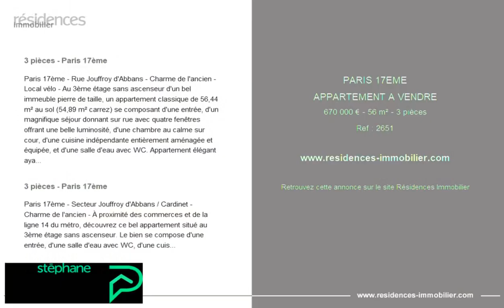PARIS 17ÈME - APPARTEMENT A VENDRE - 670 000 € - 56 m² - 3 pièce(s)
Référence : 2651

3 pièces - Paris 17ème

Paris 17ème - Rue Jouffroy d'Abbans - Charme de l'ancien - Local vélo - Au 3ème étage sans ascenseur d'un bel immeuble pierre de taille, un appartement classique de 56,44 m² au sol (54,89 m² carrez) se composant d'une entrée, d'un magnifique séjour donnant sur rue avec quatre fenêtres offrant une belle luminosité, d'une chambre au calme sur cour, d'une cuisine indépendante entièrement aménagée et équipée, et d'une salle d'eau avec WC. Appartement élégant ayant conservé le cachet de l'ancien : parquet en point de Hongrie, cheminée et moulures. Possibilité de créer une deuxième chambre. Une grande cave complète cette offre. Copropriété de 21 lots (Pas de procédure en cours). Charges annuelles : 2328.00 euros. François FAYET (EI) Agent Commercial - Numéro RSAC : - BORDEAUX.

3 pièces - Paris 17ème

Paris 17ème - Secteur Jouffroy d'Abbans / Cardinet - Charme de l'ancien - À proximité des commerces et de la ligne 14 du métro, découvrez ce bel appartement situé au 3ème étage sans ascenseur. Le bien se compose d'une entrée, d'une salle d'eau avec WC, d'une cuisine séparée, d'une chambre sur cour ainsi que d'un grand double séjour donnant sur rue avec 4 fenêtres, offrant une belle luminosité. Une cave complète cette offre.

Cette annonce vous est proposée par l'agence STEPHANE PLAZA MARAIS

|2847792|